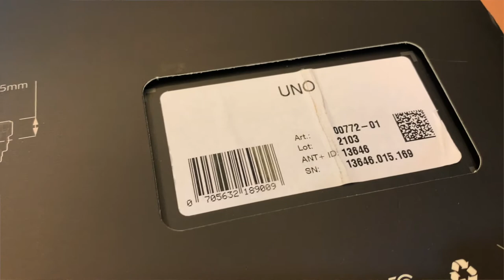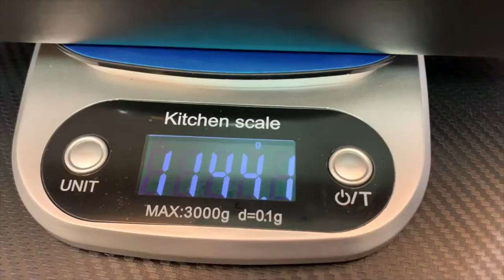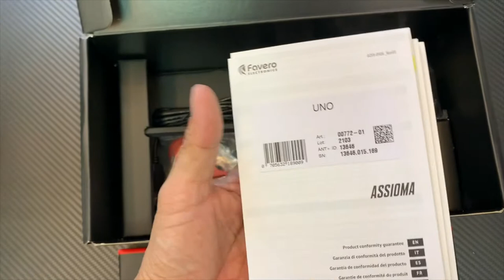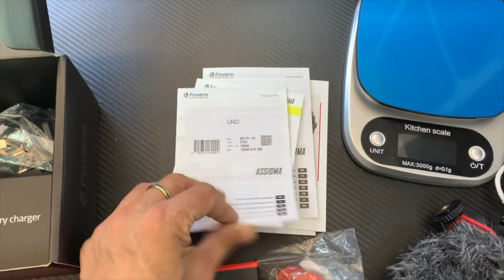Favero Assioma Powermeter - The BEST Power Meter for Cycling | Aero Road Bike Build Series Ep3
This video is all about Assioma Favero Power Meter for Cycling. Episode3 na tayo ng New Aero Roadbike Series guys. Check this out!